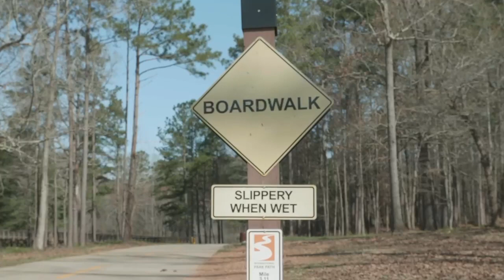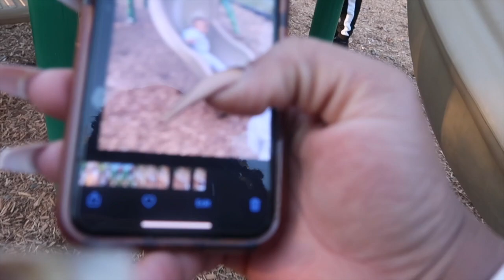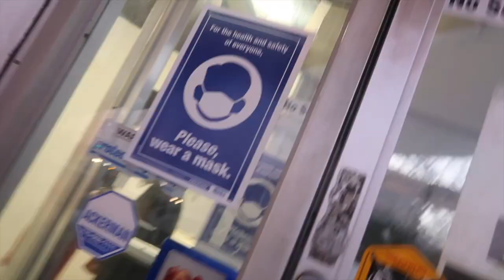SUNDAY'S ARE FOR FAMILY!!!